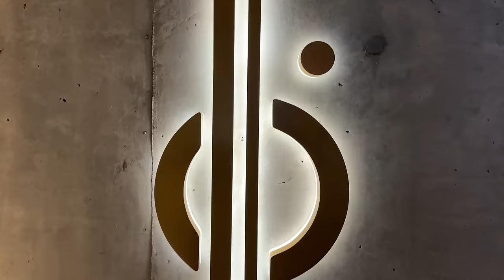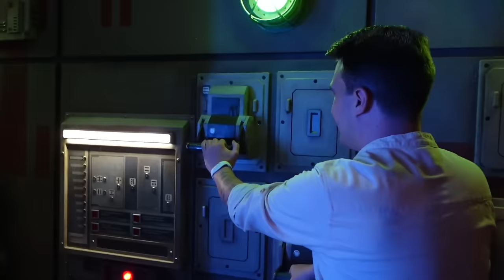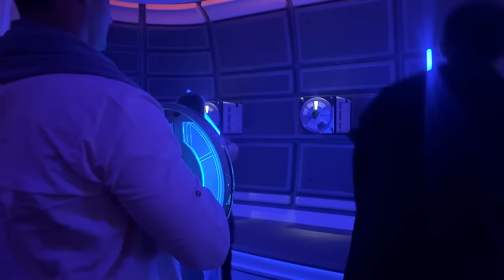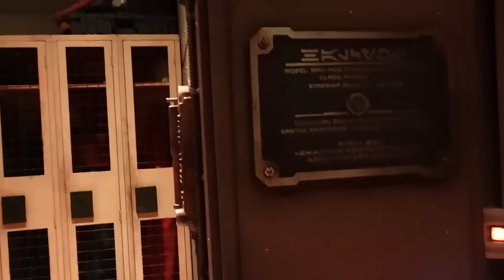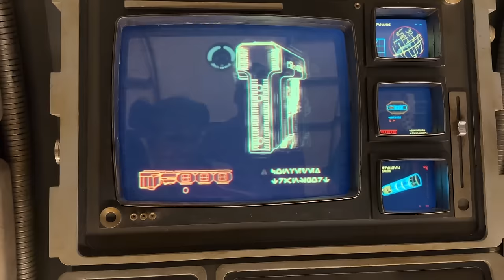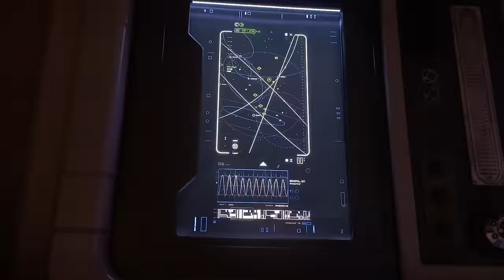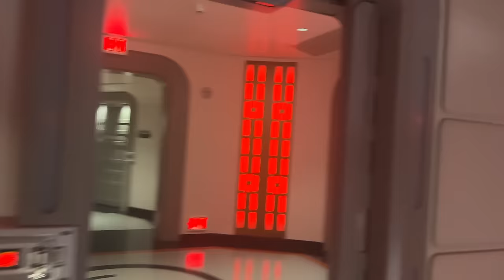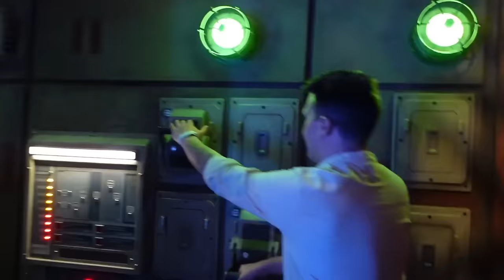Our FIRST (& LAST) Disney World's Star Wars: Galactic Starcruiser Stay | 2-Night Expensive Hotel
Greetings from the Galaxy Far, Far Away! Molly, Alan, and Max have stepped aboard the Halcyon, aka the "Star Wars hotel" for one final journey before its demise. Follow along on a two-day adventure like no other -- from out of this world eats to joining in the light saber action to...founding a new business?! this is one story you don't want to miss. This is our love letter to the Star Wars: Galactic Starcruiser.